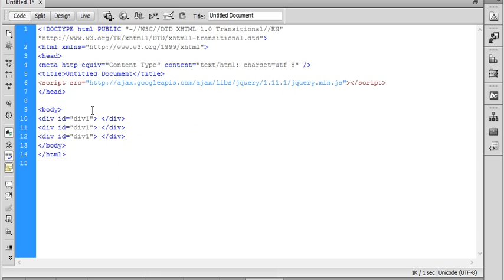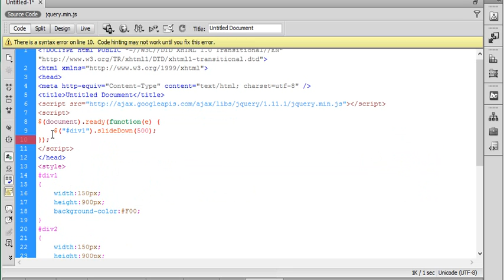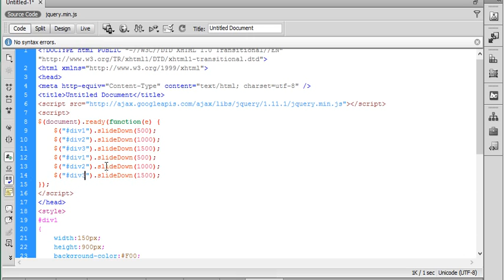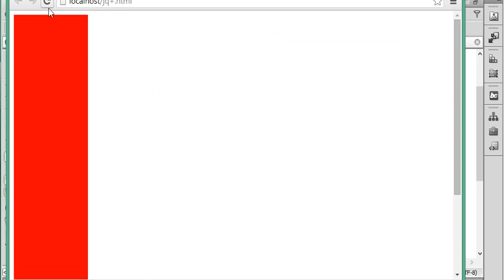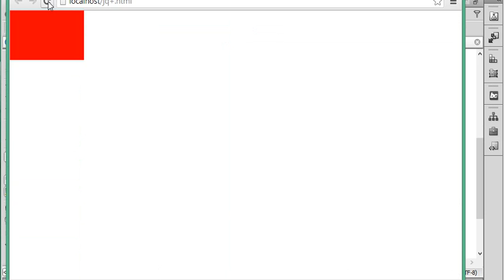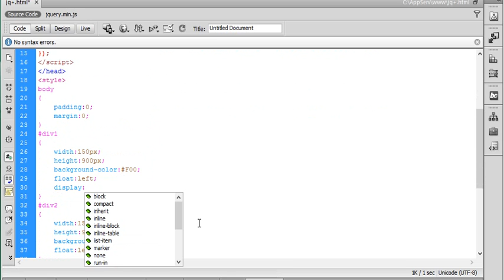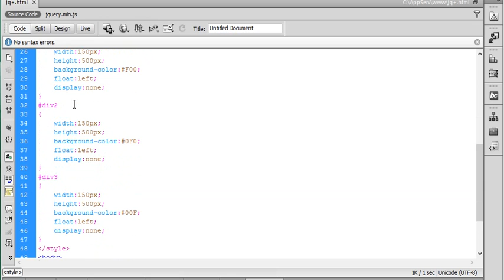دورة jQuery | شرح jQuery | حل مشروع jquery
المطور | دورة jQuery | شرح jQuery | تعلم jQuery |

خطة عمل المطور | The Developer Plan:
1-دورة HTML5 و JavaScrpit
2-دورة CSS3
3-ورشة تصميم وبرمجة موقع
4-دورة jQuery
5-ورشة تصميم وبرمجة موقع
6-دورة PHP و MySQL
7-مشاريع برمجة وتطوير مواقع